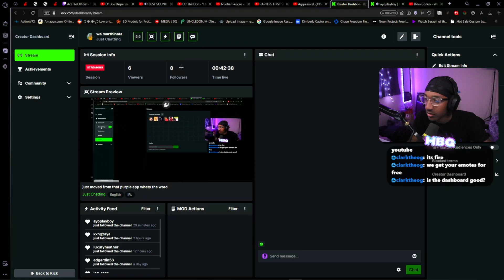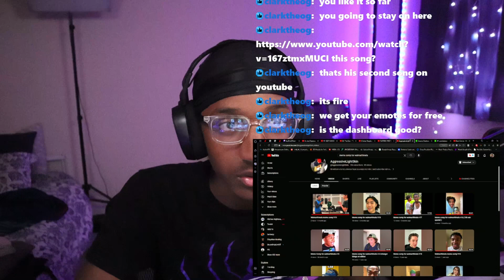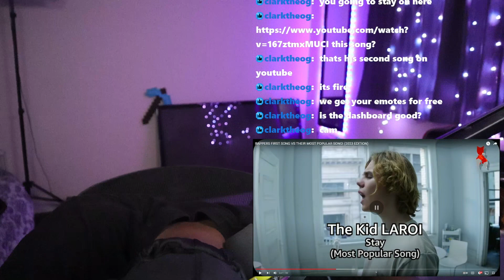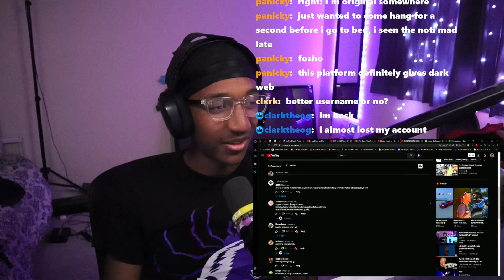WalmartHinata reacts to RAPPERS FIRST SONG VS THEIR MOST POPULAR SONG! (2023 EDITION)